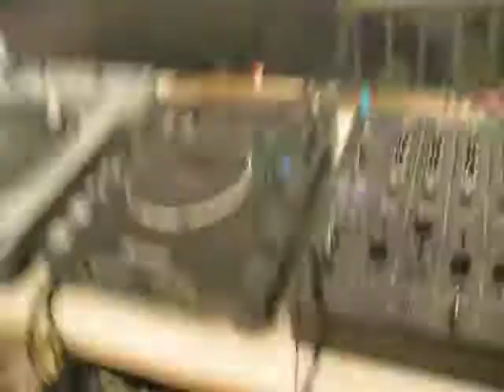SKANKY-HO @ Redcar Rocks 2011 (Dance Tent)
Skany-Ho (Greg Moulson) playing some fitlhy Drum&Bass in the dance tent.